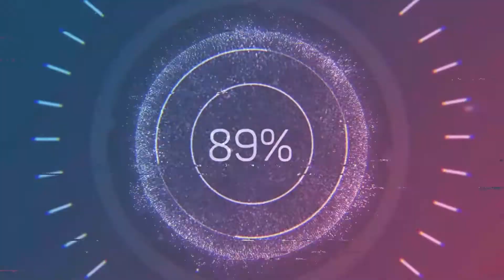Vaazhkayin Baaram | Rev Jonathan Ezra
(THE BURDEN OF LIFE)